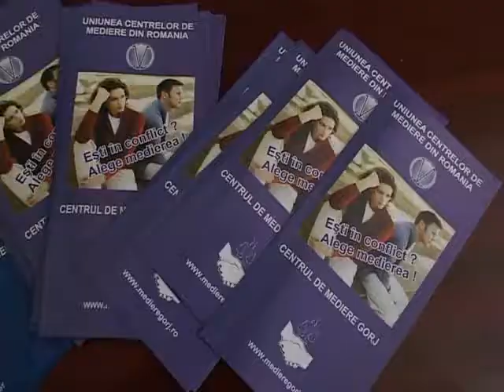STIRILE GORJ TV - MEDIEREA CONFLICTELOR, O SOLUTIE.flv